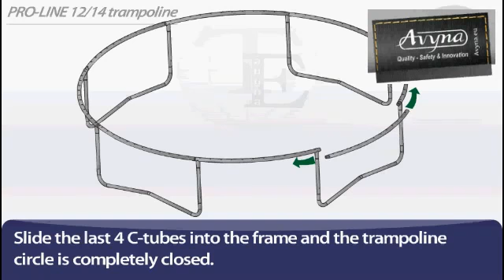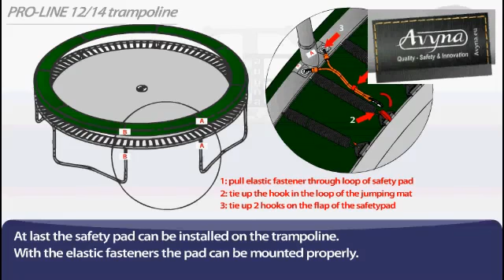Avyna Montageanleitung Trampolin TEPL 12 14